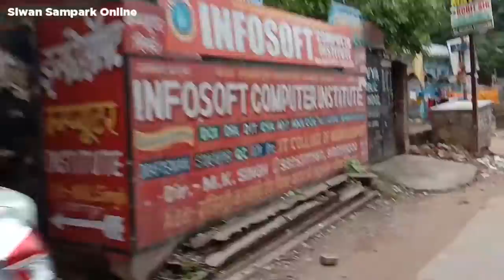D. A. V. College Mod To Registery Kachehari Mod . . . A Complete Journey . . .